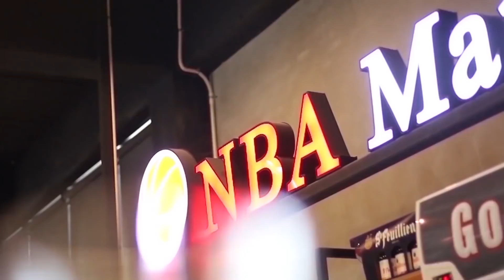คุยหลังเกมส์EP243: Curry สู้สุดใจในวันที่ไม่เป็นใจของ Warriors!!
IG NBA Mania : nbamania23
IG แอดมินเอ้ : aeymj2323
IG แอดมินตูน : admin_toon

Picture Credits:
Basketball Player Picture:
Logo:
- Wikipedia